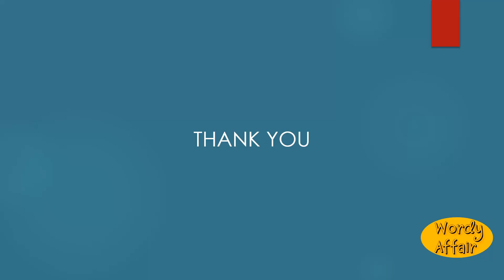Unpeerable Meaning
Incapable of having a peer, or equal.

In this video, you will learn "Unpeerable" Meaning and pronunciation in English.

Wordy Affair